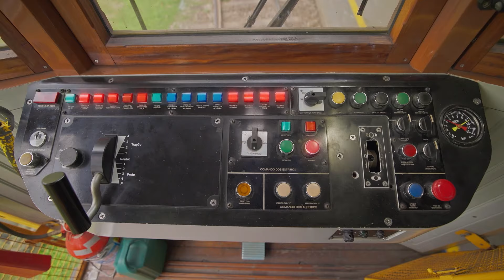Juca vai Acampar na Natureza | 1 HORA DE JUCA BRASIL! | Blippi em Português | Vídeos Educativos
Aproveite esta compilação dos melhores episódios completos de Blippi em Português!

🟠 SOBRE BLIPPI 🟠

🎞 EPISÓDIOS 🎞

00:00 Juca vai acampar e encontra uma cachoeira
14:30 Juca passeia de bondinho no Rio de Janeiro
28:55 Juca se aventura numa caça a ovos de dinossauros
43:20 Juca dança e batuca com uma bateria de escola de samba